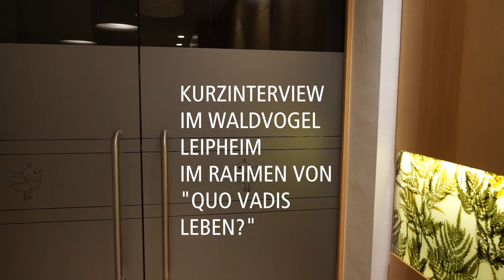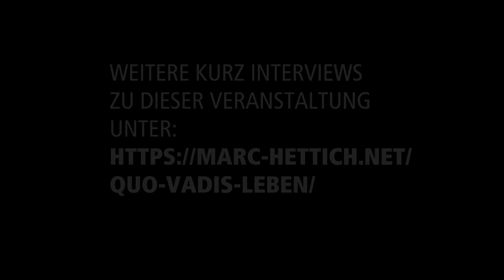Interview mit Hannes Jaenicke, Schauspieler & Umweltaktivist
Interview mit Hannes Jaenicke, Schauspieler und Umweltaktivist.